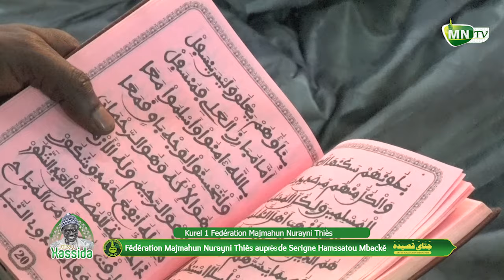Roumna Srg Elhadj Cissé Jotaayu Xassida Fed. Majmahun Nurayni & S. Hamsatou Mb Touba Attaba